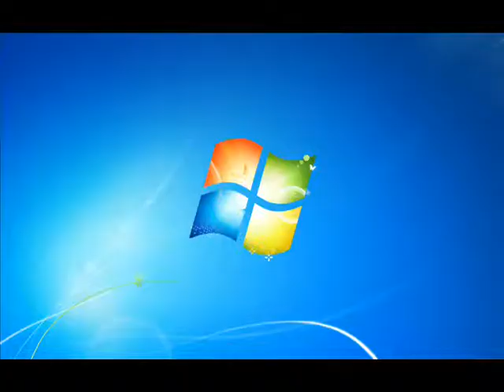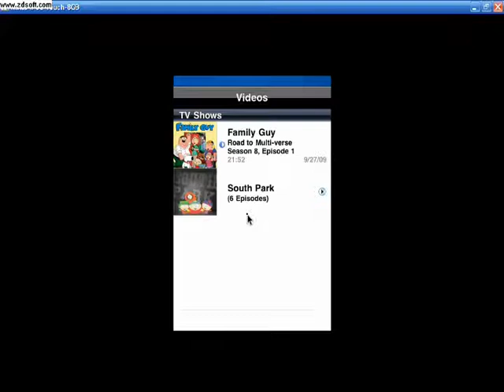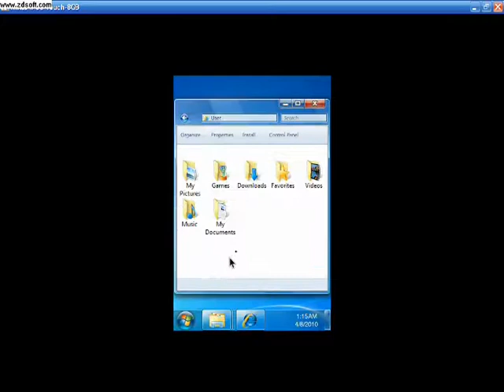Windows 7 Ultimate Theme for iPod Touch & iPhone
NOTE THIS VIDEO IS OLD AND YOU NEED TO BE JAILBROKEN ON 3.1.3

This is the best theme I have seen so far.  Thanks to poopflavoredpie for the how to video.  Original Creator ebl4287.